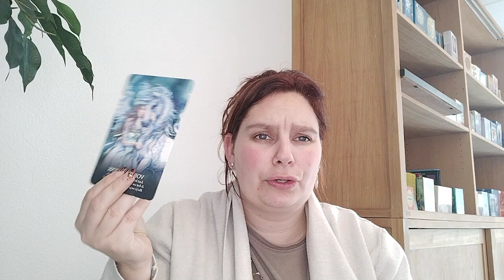Weekreading 47 Leeuw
Lieve kijkers,